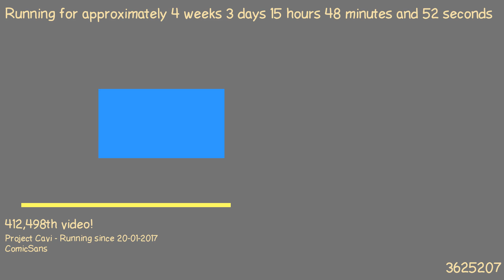1487685188 - Webdriver Cavi - H